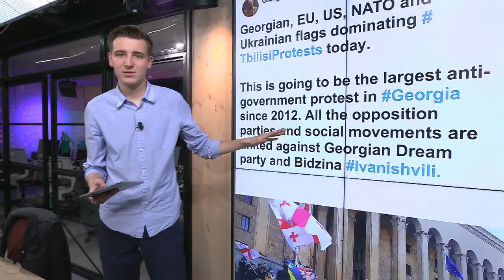Georgia protests: Crowds gather outside Parliament buildings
Police in riot gear clashed with demonstrators in the second day of protests over the failure of promised election reforms.…